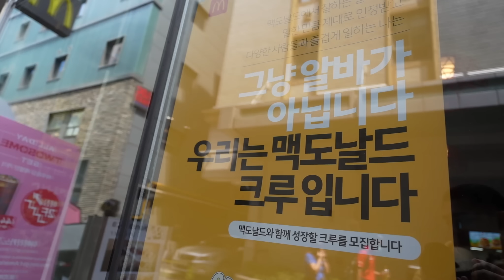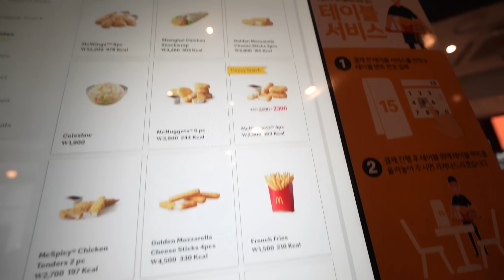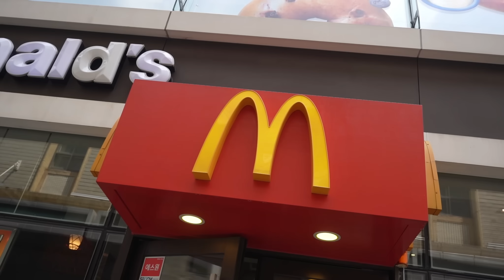EATING McDonald's in KOREA! Crazy KOREAN McDO Food!🇰🇷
It will be a huge help for the channel!

Editor-Carl Chuidian
Producer-Carl Chuidian

Let's go for 500,000 SUBS mga PAPS! TARUH! Thank you so much!